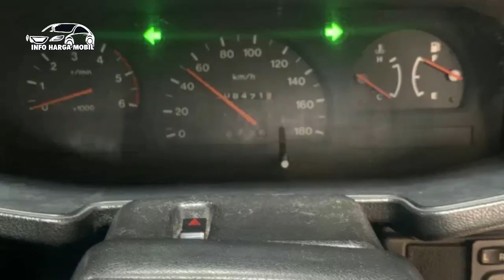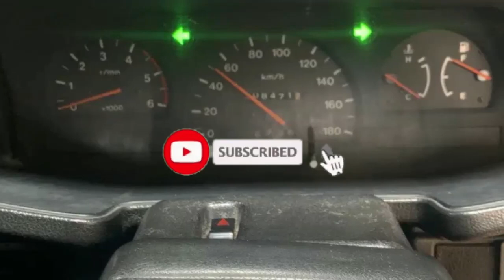42 Juta Dapet Isuzu Panther Luar Biasa, Pajak Bisa Hidup Tinggal di Nego Aja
SELAMAT DATANG, ATAS KUNJUNGANNYA DI CHANEL INI. MARI KITA SIMAK REVIEW DAFTAR HARGA MOBIL ISUZU PANTHER

1. ISUZU PANTHER MIYABI 2300CC TH 94

2. ISUZU PANTHER HI-SPORTY 2500CC TH 96

3. ISUZU PANTHER HI-GRADE 2300CC TH 95

4. ISUZU PANTHER HI-GRADE 2300CC TH 94

5. ISUZU PANTHER GT 2500CC TH 97